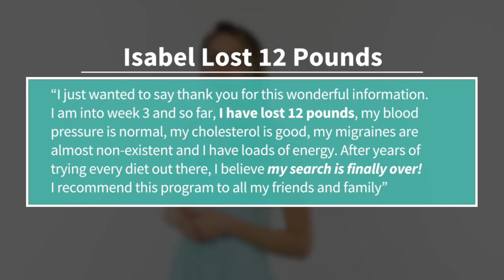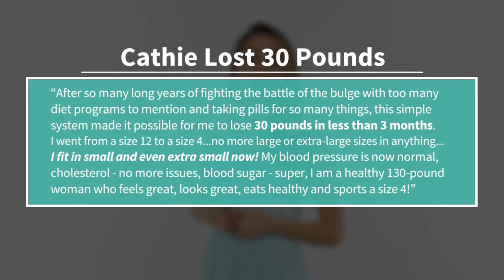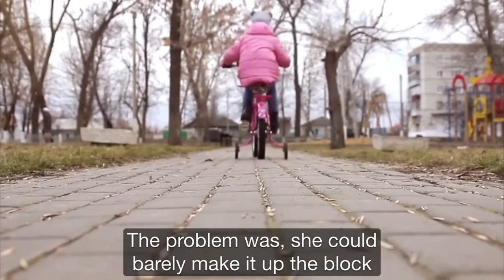Delicious, Easy-To-Make Smoothies For Rapid Weight Loss, Increased Energy, & Incredible Health!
ENDING SOON!  GET $10 OFF:  Yes I Want To Lose Weight

21 DAYS TO A SLIMMER, SEXIER YOU!  👌

WHAT MAKES THE SMOOTHIE DIET DIFFERENT?

This Is NOT just a big book of smoothie recipes. You're getting the same proven 3-Week weight loss and health improvement program I share with my private clients.

The secret that makes the Smoothie Diet so effective is the Custom 3-Week Weight Loss Schedule. All the smoothies are given in a very specific sequence and frequency to maximize your results.

For example, the nutrient and ingredient ratios vary week to week to make sure the weight keeps coming off and stays off.

I’ve used my knowledge as a Health Coach and what I’ve learned from all my clients to make sure this program delivers rapid results.

I have meticulously researched specific ingredients and nutrient properties to maximize the effectiveness of this program.

All you have to do is replace certain meals with the smoothie recipes I provide and then watch as the pounds melt effortlessly off your body and your energy levels skyrocket

THE SMOOTHIE DIET 21-DAY PROGRAM 🍏 🍎 🍐 🍊 🍋 🍌 🍉 🍇 🍓

If you're looking for a complete life transformation over the next 3 weeks then you’re in the right place! Whether you need to lose the last 5-10 lbs or you want to get rid of 40lbs or more, this will work for you.

This diet is extremely flexible so even though this program is 21 days you can continue using it for as long as you want to lose as much weight as you want and I explain exactly how.

Dramatic weight loss is only one of the numerous benefits you’ll get from this diet. How would you like more energy, clearer skin, better sleep, sharper thinking, stabilized blood sugar, and more? You are only 21 days away...

You're getting the FULL 21-DAY WEIGHT LOSS AND HEALTH IMPROVEMENT PROGRAM I regularly use with my private coaching clients.

Over 36 DELICIOUS FAT-MELTING MEAL-REPLACEMENT SMOOTHIE RECIPES

SHOPPING LISTS FOR EACH WEEK To Make It Super Simple To Get Everything You Need

SMOOTHIE MAKING TIPS & PREP GUIDE To Make Sure there is ZERO trial and error and to ensure you spend less time in the kitchen and more time enjoying your new confidence and energy levels!

Here on our channel & website, we talk about how YOU can step up and become a better version of yourself.